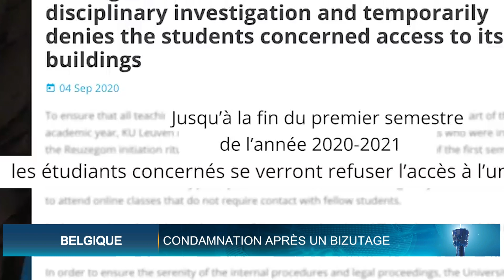Le Flash de 10 Heures de RTI 1 du 27 mai 2023 par Hamza Diaby